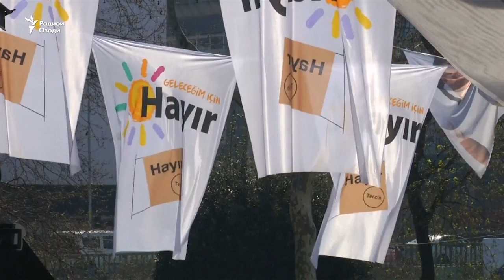Раъйпурсӣ дар Туркия чиро тағйир медиҳад?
Дар Туркия ҳафтаи рӯзи 16-уми апрел раъйпурсии умумӣ дар бораи ислоҳи Қонуни асосӣ ва ё конститутсия баргузор мешавад. Ин раъйпурсӣ мунтақидони зиёд дорад, чун ба гуфтаи онҳо қудрат ва салоҳиятҳои зиёдеро дар дасти як кас ва раиси ҷумҳури феълӣ Раҷаб Тайиб Эрдӯғон медиҳад.